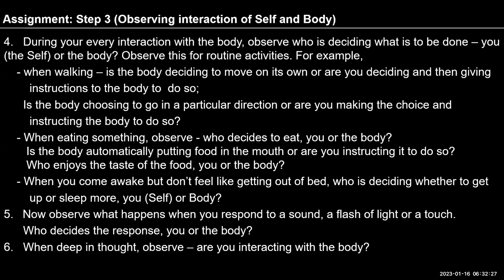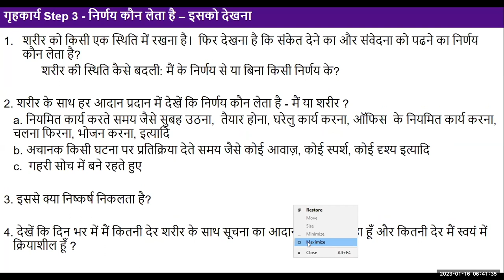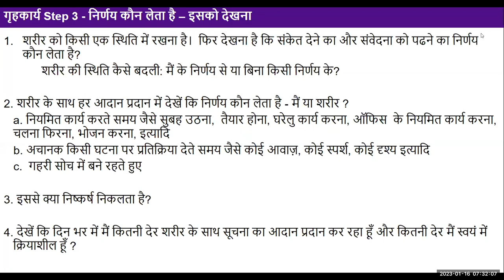Hindi D 70 2023 01 16 Ex 2 Step 3 Observing the interaction of self and body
Hindi#uhv#NAAC#values#humanvalues

"Self-reflection
 During your every interaction with the body, observe who is deciding
      what is to be done – you (the Self) or the body? Observe this for
      routine activities. For example,
    - when walking – is the body deciding to move on its own or are you
      deciding and then giving instructions to the body to  do so;
      Is the body choosing to go in a particular direction or are you making
      the choice and instructing the body to do so?
    - When eating something, observe - who decides to eat, you or the
      body? Is the body automatically putting food in the mouth or are you
      instructing it to do so? Who enjoys the taste of the food, you or the
      body?
    - When you come awake but don’t feel like getting out of bed, who is
      deciding whether to get up or sleep more, you (Self) or Body?"